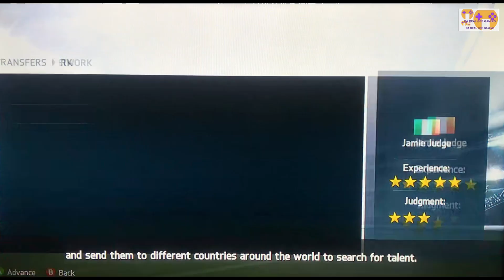FIFA SOCCER BARCELONA MANAGER CAREER WORLD CLASS - Next Up DRG FCB VS Athletic Bilbao LA LIGA 2 2-0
High-Definition Quality FIFA Soccer Career Mode Build Your Own Squad Gaming At World Class Level New Video Series. Check this one out!

Next Up DRG FC Barcelona VS Granada LA LIGA game 2. Enjoy! We're bringing you more quality soccer games soon! Don't forget to leave great comments in the comments section. Thank you.

Dermatology skin healthcare
1. Olay Cleansing Melts + Retinol Face Cleanser (Amazon)
2. CeraVe Foaming Facial Cleanser, Daily Face Wash for Oily Skin (Amazon)
3. Cetaphil Face Wash, Hydrating Gentle Skin Cleanser for Dry to Normal Sensitive Skin (Amazon)
4. La Roche-Posay Toleriane Purifying Foaming Facial Cleanser (Amazon)
5. Urea Cream 40 Percent For Feet (Amazon)
6. CeraVe Daily Moisturizing Lotion for Dry Skin (Amazon)
7. Cetaphil Advanced Radiance Lotion with Shea Butter For Dry, Dull Skin (Amazon)
8. CeraVe Healing Ointment (Amazon)
9. CICAPLAST B5+ REPAIRING BALM (40ML) + Bonus Acne Patch (36 Pieces) (Amazon)

Great Cameras for Youtube and multipurpose mostly under $500
1. Logitech C922x Pro Stream Webcam – Full 1080p HD Camera (Amazon)
2. OBSBOT AI powered 4k webcam with Microphone (Amazon)
3. Logitech C922 Pro Stream 1080p Webcam Bundle with Webcam Stand with Selfie Ring Light and 4-Port USB 3.0 Hub (3 Items) (Amazon)
4. Logitech Brio 4K Webcam (Amazon)
5. Logitech Brio Webcam 4k Ultra HD with Microphone & Universal Mount, Tripod by Y&R Bundles (Amazon)
6. (Amazon)
7. Sony ZV-1F Vlog Camera for Content Creators and Vloggers Black (Amazon)
8. GoPro HERO10 Black Bundle (Amazon)
9. Canon EOS Rebel T7 DSLR Camera with 18-55mm Lens, Built-in Wi-Fi (Amazon)
10. Canon DSLR Camera [EOS 90D] with Built-in Wi-Fi, Bluetooth, DIGIC 8 Image Processor, 4K Video (Amazon)
11. KODAK Mini Shot 3 Retro 4PASS 2-in-1 Instant Digital Camera and Photo Printer (3x3 inches) (Amazon)
12. Canon EOS R100 Mirrorless F4.5-6.3 IS STM Lens Kit, RF Mount (Amazon)

Other Useful Gears
1. Think Tank Photo SD Pixel Pocket Rocket Memory Card Case (Amazon)
2. RØDE VideoMicro II Ultra-Compact On-Camera Shotgun Microphone for Recording Audio with a Camera or Mobile Device (Amazon)
3. RØDE Wireless Go II Dual Channel Wireless System with Built-in Microphones with Analogue and Digital USB Outputs (Amazon)
4. Canon EOS RP Full-frame Mirrorless Interchangeable Lens Camera (Amazon)
5. SanDisk 2TB Extreme Portable SSD (Amazon)
6. Seagate Portable 5TB External Hard Drive HDD (Amazon)
7. USB C Hub HDMI Adapter for MacBook Pro/Air (Amazon)
8. Beats Studio3 Wireless Noise Cancelling Over-Ear Headphones (Amazon)
9. NEEWER 18 Inch RGB LED Ring Light APP Control with Stand and Phone Holder (Amazon)
10. 18-Inch Ring Light, 55W Dimmable 5500K Light with 240 LEDs Color Filter (Amazon)
11. Amazon Basics 50-inch Lightweight Camera Mount Tripod Stand With Bag (Amazon)
12. Apple 2023 MacBook Pro Laptop M3 Pro chip with 11‑core CPU, 14‑core GPU (Amazon)
13. TARION Pro Camera Large Backpack with Laptop Compartment Tripod Holder Waterproof Raincover (Amazon)
14. LIGHT FLIGHT Travel Backpack for Women (Amazon)
15. Contigo Cortland Chill 2.0 Stainless Steel Vacuum-Insulated Water Bottle with Spill-Proof Lid (Amazon)
16. MoKo Case for iPad 10th Generation (Amazon)
17. Sony WH-1000XM5 The Best Wireless Noise Canceling Headphones (Amazon)
18. Sony WH-1000XM4 Wireless Premium Noise Canceling Overhead Headphones with Mic (Amazon)
19. Japanese 2012 My Neighbor Totoro Canvas Messenger Bags (Amazon)